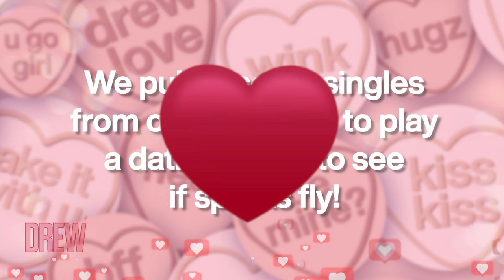Watch The Drew Barrymore Show Audience Get Setup on Blind Dates for Valentine's Day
We pulled a few of our single audience members to bring them to our digital hub and see if anyone hits it off in honor of Valentine's Day!